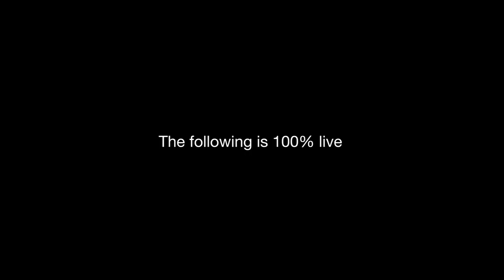Chains of Silence (acoustic version) - Stephanie Braganza live at MAD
Stephanie Braganza debuts the acoustic version of her hit single "Chains of Silence" and continues to fight for animal rights using her music as platform.

Stephanie Braganza is writing music with a message, and has been making waves in the vegan community with her unwavering commitment to animal rights with her single “Chains of Silence.” A powerful voice both as a singer, and an activist, the acoustic version of the impactful single shows the softer side of her music and showcases her versatility as a singer.

The track won two 2017 Global Music awards for “Best Female Vocalist” and “Best Music Video,” and has received support from Bif Naked, Tony Kanal (No Doubt) and PETA.

Stephanie Braganza is a powerhouse vocalist who weaves a sonic tapestry blending elements of pop and rock. Stephanie’s performances helped her win a Toronto Independent Music Award for Best Live Artist, and had her featured in CBC Music.

LYRICS

Tragedy blooms, thriving from silence
Living tombs, encourage imbalance
You'd rather fall into place
Than point out our big disgrace
Start 'em young, then they've won
The less they know the better

Couldn't we remove this dark stain on the world?
Could we remove this dark?

Free me
There are no excuses for these chains
Free Me
Give me a moment free of pain

Taking lives
To comply with historical lies
Truth is next door
Pleading we open our eyes
Who will stand and be their voice?
No it's not a victimless choice.
If we all broke the walls,
It could be our final war

Could we start a spark?

Can you justify our casual blindness?
Can you justify a price on life?

ABOUT STEPHANIE BRAGANZA

MonsterArtist Stephanie Braganza is a powerhouse vocalist who weaves a sonic tapestry blending elements of pop and rock. Stephanie’s performances helped her win a Toronto Independent Music Award for Best Live Artist. Stephanie and her band have performed at festivals including Desifest, MonsterRock Orchestra, Taste of the Danforth, Toronto Veg Food Fest; and at most well-known venues in the GTA. An outspoken animal rights activist, her latest music video; “Chains of Silence” has won two 2017 Global Music awards for “Best Female Vocalist” and “Best Music Video,” and has received support from Bif Naked, Tony Kanal (No Doubt) and PETA. In celebration of Canada’s South Asian Heritage Month in May 2017, Stephanie was listed in CBC Music's top "10 South Asian–Canadian Artists You Need to Hear Right Now".

CREDITS

“Chains of Silence”
Written by Stephanie Braganza and Kolin Stewart

Performed by
Stephanie Braganza, Kolin Stewart and Matt Heron

Audio Engineer:
Vikas Kohli of Fat Labs

Videographers:
Charles Vilagut, Mike Gillis, Jawn Taboika and Filip Plaskota of Creators at Play

Production Coordinator:
Cassandra Popescu

and a Monstrous THANK YOU to Ontario 150 for making this all possible!!

ABOUT MONSTRARTITY

Born in 2011, MonstrARTity Creative Community is a not-for-profit organization, based in Mississauga and committed to providing entertainment for the young and old alike. Ever expanding our productions, MonstrARTity is the producer of BollywoodMonster Mashup, which is the largest South Asian festival in Canada, as well as the team behind the award-winning MonsterRock Orchestra show.